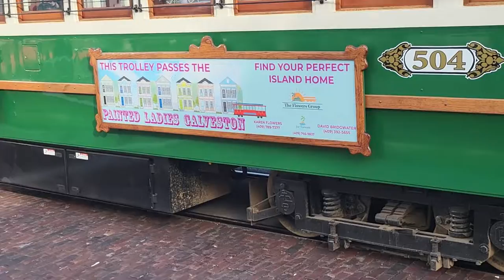Galveston tx ( trolley )